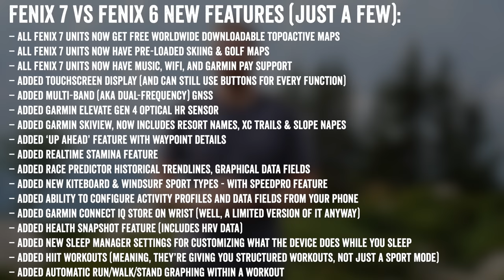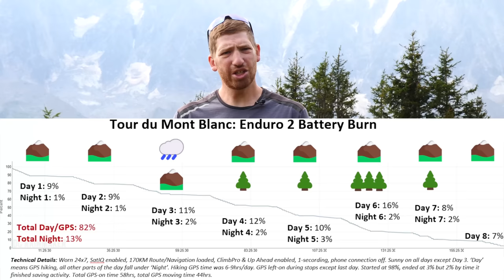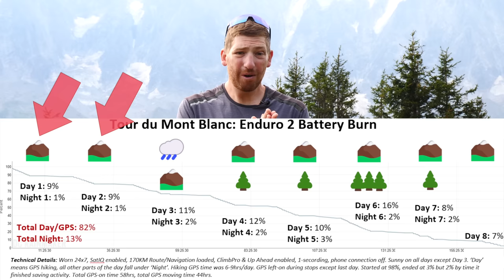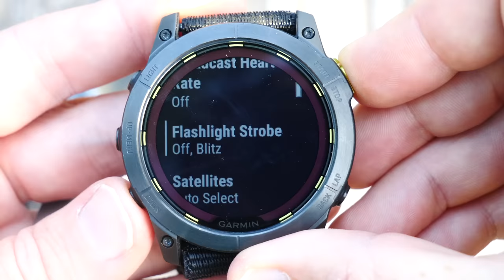Garmin Enduro 2 In-Depth Review: Tested to the Limit!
Here's everything you need to know and in-depth review of the new Garmin Enduro 2 adventure multisport watch, which brings with it larger battery life and a smattering of new features. I've put it to the test over the summer, testing out every component to see how it handles. Dive in for this complete review.

With the the Enduro 2 GPS watch, Garmin has what is essentially a Fenix 7X Plus. It’s got every single feature of the Fenix 7X series, but adds more, both in hardware and software. The new Enduro 2 has the longest battery life of any Garmin watch, and depending on how you tally the solar figures – any watch in the endurance sports market. It’s got a built-in flashlight that’s twice as bright as the Fenix 7X, and it’s got new trail-focused features to automatically identify trail junctions before you go down the wrong path (even if a course isn’t loaded).

I’ve been testing the Enduro 2 over the course of the summer, putting it through its paces. Both day-to-day workouts and regular 24×7 activity tracking, but also the epic 170KM Tour du Mont Blanc, with the aim of trying to complete it on a single battery charge (while still using all the features at full-tilt). Which, is a great way to get this review cooking!

0:00 Quick Overview
0:54 It's a Fenix 7X Plus
2:02 Deep-dive Battery Testing
4:42 Next Fork - Trail Junctions
5:34 SatIQ GPS Switching
6:38 Brighter Flashlight
7:20 Size Differences
7:43 Training Status 2.0 Features
9:55 Grade Adjusted Pace
10:36 Auto Rest Timer
11:26 Directional Course Arrows
11:56 A Few Problems
15:10 Accuracy (GPS/HR/Elevation)
16:26 Recommendations & Wrap-Up